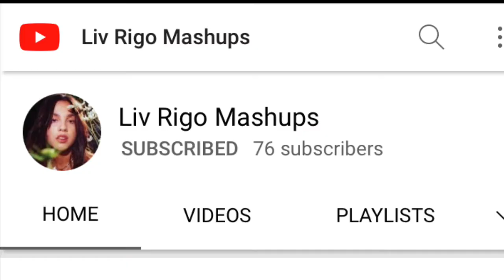what makes me happy | ib: skyxdear